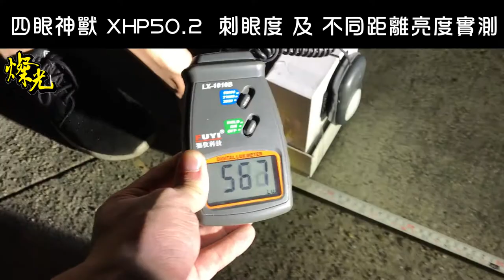燦光宅測試｜ 四眼神獸 刺眼度及不同距離亮度測試